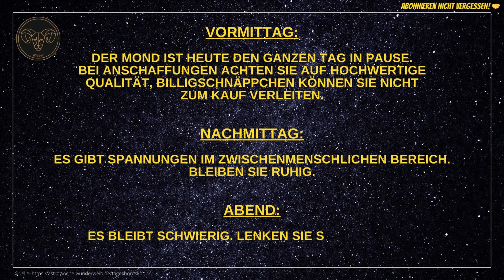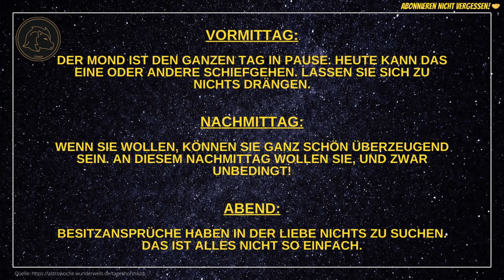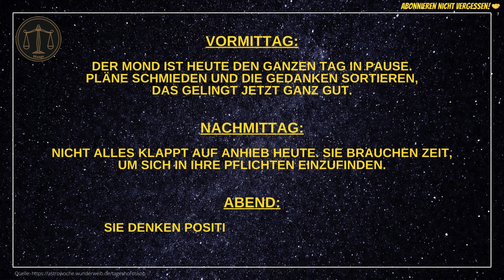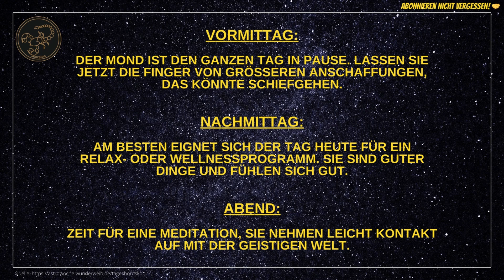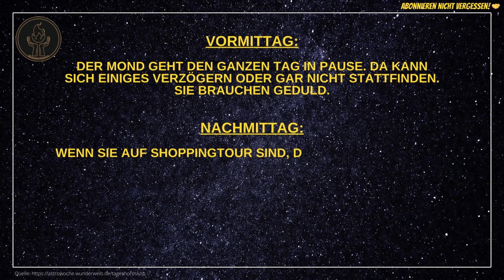Tageshoroskope für Samstag, den 10.08.24 tagesorakel astro tagesbotschaft fypシ゚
Hier findet ihr die aktuellen Tageshoroskope für jedes Sternzeichen für heute - Samstag, den 10.08.24.

💥 Meditieren lernen 💥

💥 Wirksame Audios für mehr Entspannung, Motivation und Energie in wenigen Sekunden!* 💥

💥 Emotional-Detox 💥

"Zurück zum Ursprung" - Die Reise in Dein natürliches, kraftvolles Selbst!*

Vöhringer*

🎞️ Kapitelübersicht 🎞️
0:00 Widder
0:28 Stier
0:50 Zwillinge
1:11 Krebs
1:34 Löwe
01:56 Jungfrau
2:18 Waage
2:39 Skorpion
3:02 Schütze
3:23 Steinbock
3:46 Wassermann
4:08 Fische